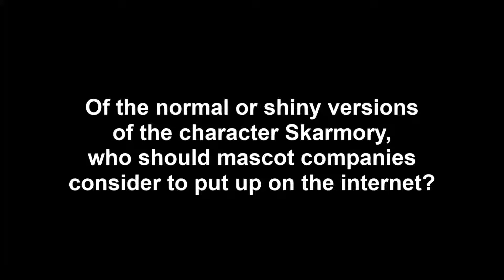Who Should Mascot Companies Consider To Put Up On The Internet #6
Tell us if mascot companies should consider put up either the normal or shiny version of Skarmory on the internet.